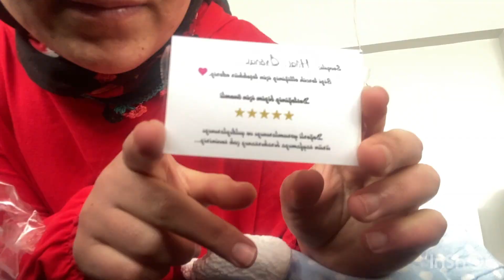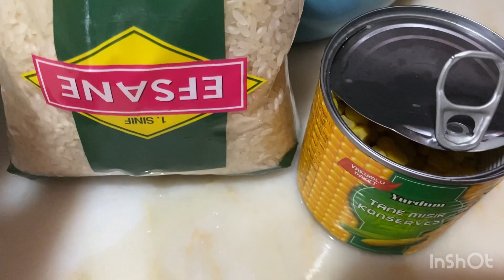VLOG/ KIZIMIN BAYRAMLIĞI GELDİ 🥰GÜNÜN MENÜSÜ/TEMİZLİK VLOG